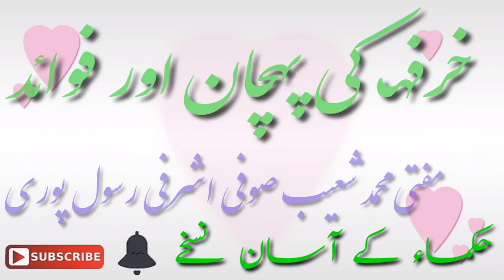خرفہ بوٹی کے فوائد و پہچان Khurda buti ke fawaid w pahchan